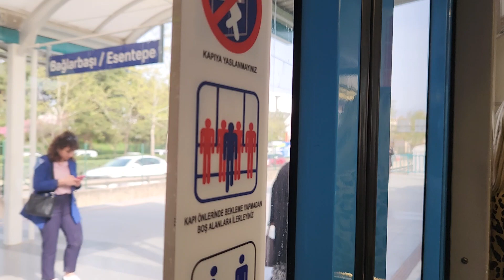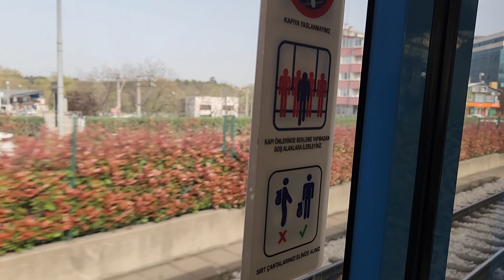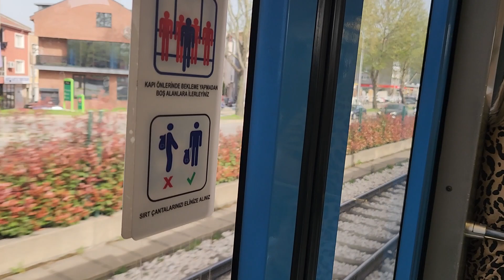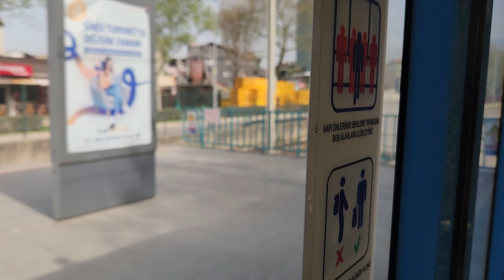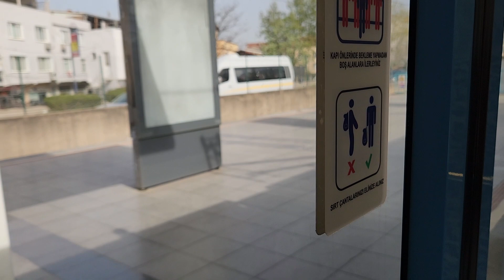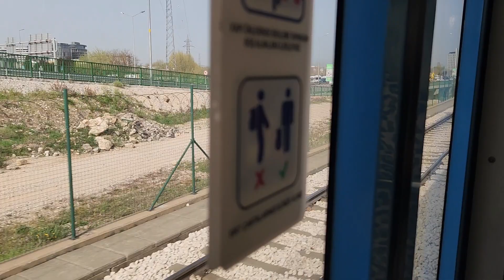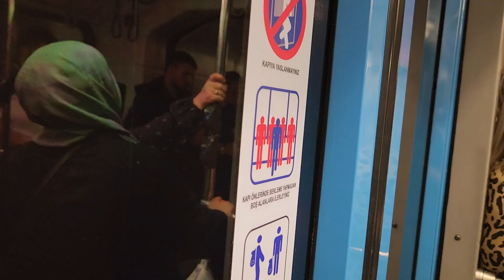BursaRay Bursa Metrosu Hamitler Fehtiye - Bursaspor Acemler Siemens B80 Araç İçi Seyir 01.04.2024 🚈🚇